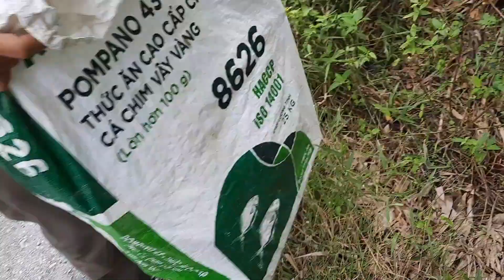2 ae thăm lợp rắn ở khu vực bất ổn " quá nhiều bẫy ...." 《 TƯƠI VLOG #28 》